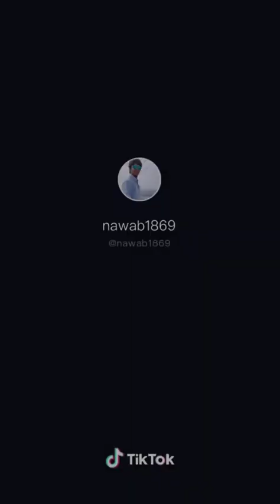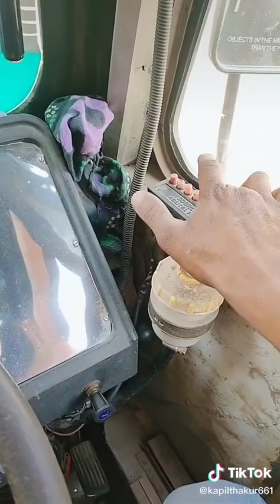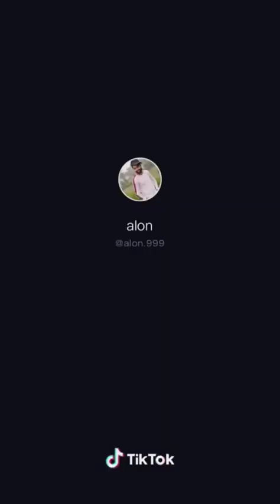Ambani ka antila house देखें एकदम पास से